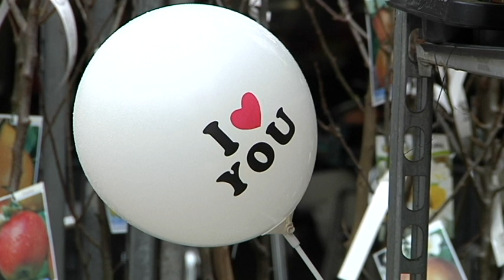San Valentín 14 2 20